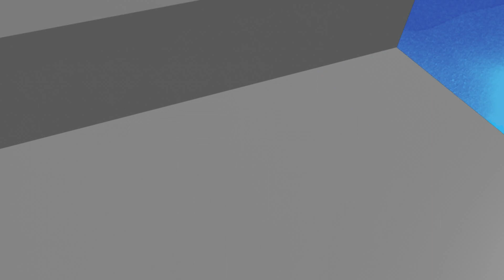【美人腿萌生殺機? 湧泉暗藏外來軍團 / 活捉魚虎大作戰 意外捕獲美味?】│2021.12.12│ 南投 搶先看 《台灣第一等》